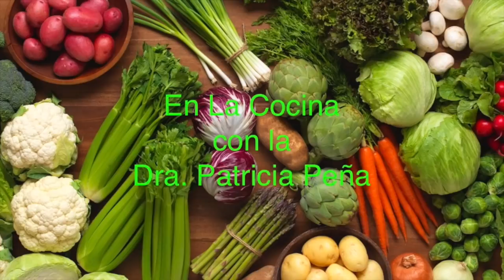Mejor manera de preparar el coliflor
El coliflor preparado de esta manera realmente es una delicia.  Es una receta simple y rápida de preparar.  El coliflor es un vegetal crucífero esta lleno de antioxidantes, vitamina C, y fibra.  Una taza de coliflor contiene 25 calorias.  Muy pocas calorias para tanto sabor.  Espero que te guste mucho esta receta.

Ingredientes:

1 cabeza de coliflor, cortada en pedacitos medianos
jugo de un limon amarillo
2 cucharadas de cilantro
1 cucharadita de sal del mar
3 cucharadas de aceite de oliva
2 cucharadas de maicena. (cornstarch)
Preparacion:

Poner a calentar el horno a 200 f.  Cortar el coliflor en pedacitos medianos y añadir 2 cucharadas de la maicena.   Calentar un sartén y añadir el aceite de oliva a fuego medio, cuando el aceite este caliente añadir poco a poco el coliflor.  Es importante que el coliflor se caramelize completamente.  Colocar el coliflor listo en la bandeja y poner en el horno para mantener caliente.  Cuando ya tengas todo el coliflor listo añadir el jugo de limón, el cilantro y la sal del mar.